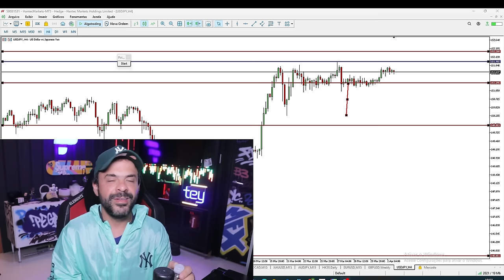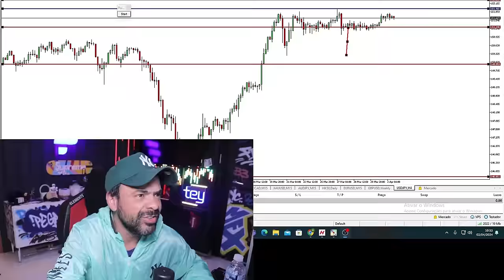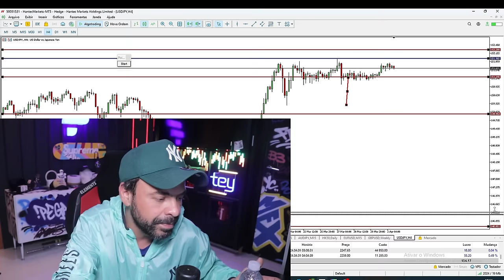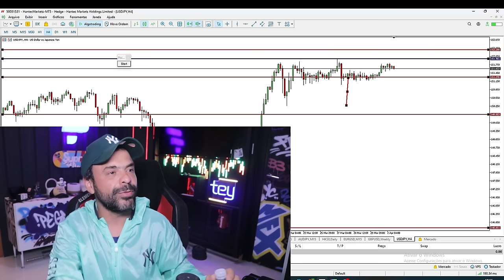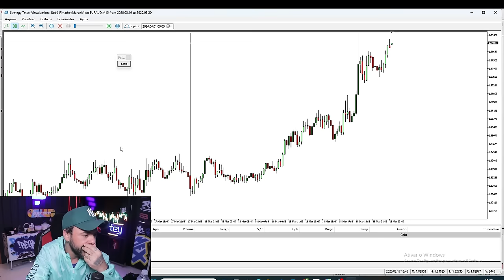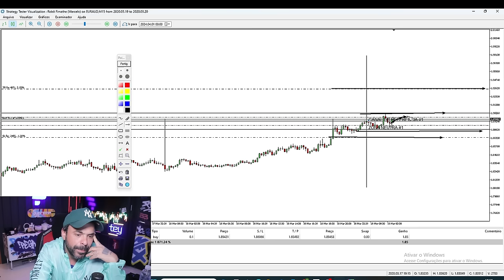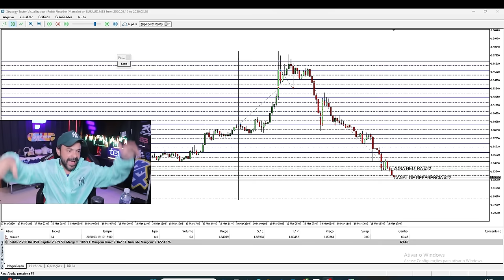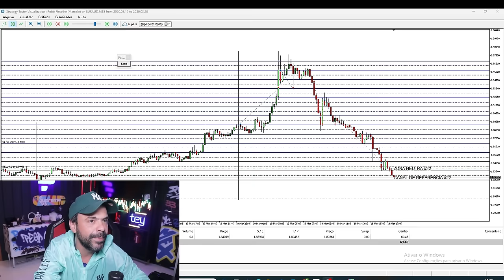aprovado em 1 semana na mesa proprietária | Forex